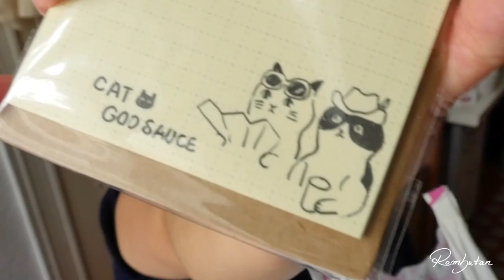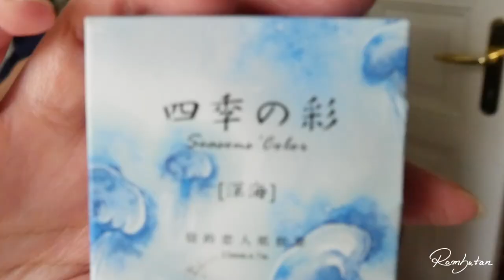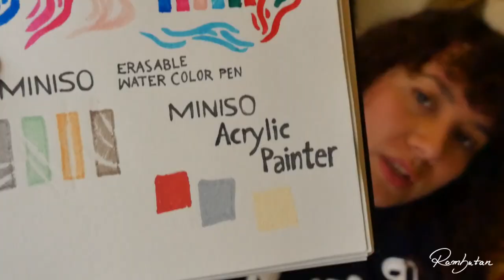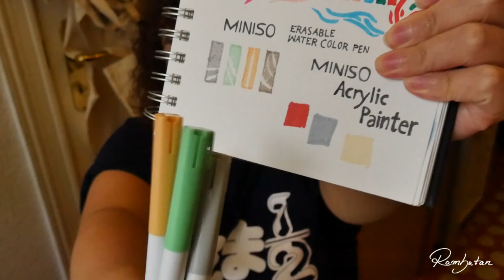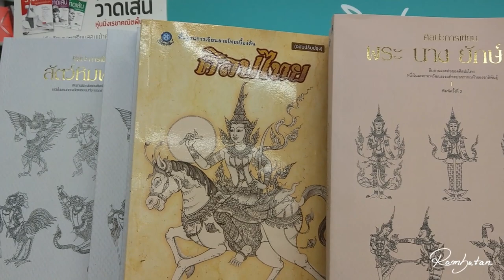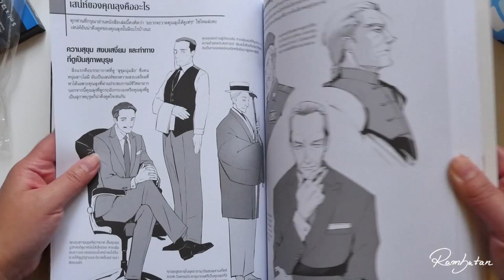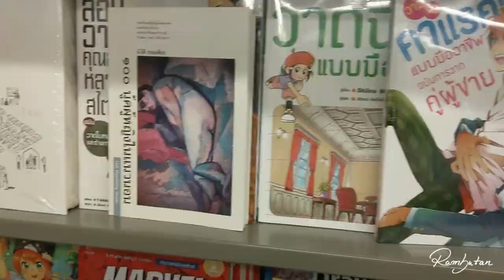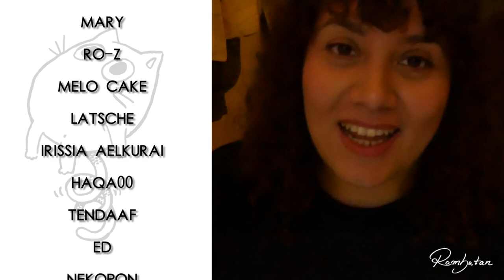I RECEIVED A BIG SURPRISE | THAILAND ART HAUL UNBOXING | COPICS and more!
English subs available but not finished - if somebody could finish them for me it would be great since I'm the whole weekend at Comic Con and find no time to do that qwq I'm so sorry :'(
Another video in German - sorry guys, it's sometimes a little bit easier for me to express myself in my native language :)

S H O P

Stefanie Jochum
Postfach 84 04 07
12534 Berlin